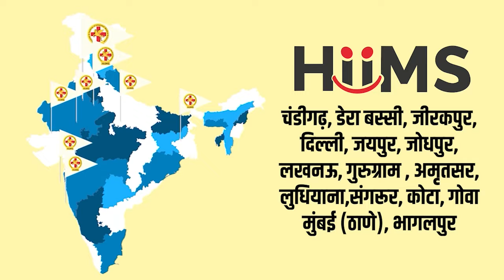Insomnia से राहत ऐसे पाएं ! Insomnia | Diet | HIIMS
नींद एक ऐसी स्थिति है जिसमें मनुष्य भाग-दौड़ भरी जिंदगी से दूर, शांति महसूस करता है और यह स्थिति व्यक्ति को मानसिक व शारीरिक रूप से आराम दिलाती है। लेकिन जब लगातार नींद नहीं आती तो व्यक्ति Insomnia का शिकार हो जाता है।
Insomnia के मुख्य कारण सोने के समय में बदलाव, तनाव, अधिक मात्रा में कैफीन का प्रयोग, सही Diet न लेना, सोने के समय टीवी या मोबाइल का अधिक उपयोग इत्यादि हो सकते हैं।
HIIMS अस्पताल में ऐसे कई रोगी आते हैं जो Insomnia की चपेट में आने के खुद को ठीक करने के लिए HIIMS को चुनते हैं। यहां पर उनका उपचार ज्यादातर Therapies और Diet के माध्यम से किया जाता है।

मिलिए एक ऐसे रोगी से ! जो Insomnia के शिकार थे। साथ ही इन्हें बेचैनी एवं घबराहट भी रहती थी। HIIMS की Diet एवं Therapies से ये खुद को काफी ठीक महसूस कर रहे हैं।

यदि आप या आपके परिवार कोई किसी भी समस्या से परेशान है तो आप HIIMS में आकर अपना उपचार करवा सकते हैं।

𝐇𝐈𝐈𝐌𝐒 𝐂𝐡𝐚𝐧𝐝𝐢𝐠𝐚𝐫𝐡  में इलाज़ करवाने के लिए या 𝐇𝐈𝐈𝐌𝐒 𝐂𝐡𝐚𝐧𝐝𝐢𝐠𝐚𝐫𝐡 में बुकिंग के लिए कॉल करें 𝟖𝟐𝟕𝟎𝟒-𝟖𝟐𝟕𝟎𝟒

𝐇𝐈𝐈𝐌𝐒 (𝐇𝐨𝐬𝐩𝐢𝐭𝐚𝐥 & 𝐈𝐧𝐬𝐭𝐢𝐭𝐮𝐭𝐞 𝐨𝐟 𝐈𝐧𝐭𝐞𝐠𝐫𝐚𝐭𝐞𝐝 𝐌𝐞𝐝𝐢𝐜𝐚𝐥 𝐒𝐜𝐢𝐞𝐧𝐜𝐞𝐬) भारत का पहला 𝐈𝐧𝐭𝐞𝐠𝐫𝐚𝐭𝐞𝐝 हॉस्पिटल है जिसे 𝐍𝐀𝐁𝐇 (𝐍𝐚𝐭𝐢𝐨𝐧𝐚𝐥 𝐀𝐜𝐜𝐫𝐞𝐝𝐢𝐭𝐚𝐭𝐢𝐨𝐧 𝐁𝐨𝐚𝐫𝐝 𝐟𝐨𝐫 𝐇𝐨𝐬𝐩𝐢𝐭𝐚𝐥𝐬 𝐚𝐧𝐝 𝐇𝐞𝐚𝐥𝐭𝐡𝐜𝐚𝐫𝐞 𝐏𝐫𝐨𝐯𝐢𝐝𝐞𝐫𝐬) की मान्यता प्राप्त है।

𝐖𝐡𝐨 𝐢𝐬 𝐁𝐞𝐡𝐢𝐧𝐝 𝐇𝐈𝐈𝐌𝐒

𝐇𝐈𝐈𝐌𝐒 अस्पताल की नींव 𝟐𝟎𝟐𝟏 में 𝐀𝐜𝐡𝐚𝐫𝐲𝐚 𝐌𝐚𝐧𝐢𝐬𝐡 𝐉𝐢, 𝐃𝐫 𝐁𝐢𝐬𝐰𝐚𝐫𝐨𝐨𝐩 𝐑𝐨𝐲 𝐂𝐡𝐨𝐮𝐝𝐡𝐮𝐫𝐲, 𝐃𝐫 𝐀𝐦𝐚𝐫 𝐒𝐢𝐧𝐠𝐡 𝐀𝐳𝐚𝐝 ने मिल कर रखी। इनका एक ही मकसद था की लोगों को दवाइयों के जाल से मुक्त करवाया जाए।

𝐏𝐮𝐫𝐩𝐨𝐬𝐞 𝐨𝐟 𝐇𝐈𝐈𝐌𝐒

𝐇𝐈𝐈𝐌𝐒 को खोलने के पीछे हमारा एक ही मकसद था की हर व्यक्ति बिना किसी रोग के जीवन जी सके। आज कल लोग बीमारियों के लिए ना जाने कितनी दवाइयाँ खा लेते हैं और न जाने कितने 𝐨𝐩𝐞𝐫𝐚𝐭𝐢𝐨𝐧 और 𝐭𝐫𝐚𝐧𝐬𝐩𝐥𝐚𝐧𝐭 करवा लेते हैं लेकिन फिर भी उनकी बीमारी ठीक नहीं होती। 𝐇𝐈𝐈𝐌𝐒 का एक ही मकसद है की लोगों को एक स्वस्थ जीवन की ओर ले जाया जाये जहाँ उन्हें किसी दवा की जरुरत न पड़े।

* 𝐃𝐞𝐫𝐚𝐛𝐚𝐬𝐬𝐢
* 𝐉𝐚𝐢𝐩𝐮𝐫
* 𝐉𝐨𝐝𝐡𝐩𝐮𝐫
* 𝐆𝐮𝐫𝐮𝐠𝐫𝐚𝐦
* 𝐌𝐮𝐥𝐭𝐚𝐧 𝐍𝐚𝐠𝐚𝐫 (𝐃𝐚𝐲 𝐂𝐚𝐫𝐞)
* 𝐀𝐦𝐫𝐢𝐭𝐬𝐚𝐫
* 𝐂𝐡𝐚𝐧𝐝𝐢𝐠𝐚𝐫𝐡 (𝐃𝐚𝐲 𝐂𝐚𝐫𝐞)
* 𝐙𝐢𝐫𝐚𝐤𝐩𝐮𝐫 (𝐃𝐚𝐲 𝐂𝐚𝐫𝐞)
* 𝐋𝐮𝐝𝐡𝐢𝐚𝐧𝐚

𝐃𝐢𝐬𝐞𝐚𝐬𝐞 𝐖𝐞 𝐂𝐨𝐯𝐞𝐫𝐞𝐝 𝐀𝐭 𝐇𝐈𝐈𝐌𝐒

𝐇𝐈𝐈𝐌𝐒 में कई तरह के रोगो का इलाज किया जाता है। यहाँ पर 𝐊𝐢𝐝𝐧𝐞𝐲 𝐅𝐚𝐢𝐥𝐮𝐫𝐞, 𝐋𝐢𝐯𝐞𝐫 𝐅𝐚𝐢𝐥𝐮𝐫𝐞, 𝐇𝐞𝐚𝐫𝐭 𝐏𝐫𝐨𝐛𝐥𝐞𝐦𝐬, 𝐀𝐫𝐭𝐡𝐫𝐢𝐭𝐢𝐬, 𝐁𝐏, 𝐒𝐭𝐚𝐠𝐞 𝟒 𝐂𝐚𝐧𝐜𝐞𝐫 जैसी कई अन्य बीमारियों का इलाज किया जाता है।

𝐒𝐞𝐫𝐯𝐢𝐜𝐞𝐬
𝟏. 𝐇𝐨𝐭 𝐖𝐚𝐭𝐞𝐫 𝐈𝐦𝐦𝐞𝐫𝐬𝐢𝐨𝐧 (𝐇𝐖𝐈) 𝐓𝐡𝐞𝐫𝐚𝐩𝐲 – The patient is made to sit in a bath tub (dialysis tub) filled with hot water. This process helps the blood in the patient’s body to flow from his feet upwards and accumulate around his kidney area.
𝟐. 𝐇𝐞𝐚𝐝 𝐃𝐨𝐰𝐧 𝐓𝐢𝐥𝐭 (𝐇𝐃𝐓) 𝐓𝐡𝐞𝐫𝐚𝐩𝐲 – Here the patient is made to lie down at a tilted position with his head and abdomen at a lower angle than the lower body. This helps the blood to flow upwards and collect around the kidney area, providing access to the live residual nephrons of the body.
𝟑. 𝐃𝐈𝐏 𝐃𝐢𝐞𝐭  –The patient is prescribed a specific diet that helps in the regeneration of nephrons in his kidney, thus, helping his body to cure itself without external support.